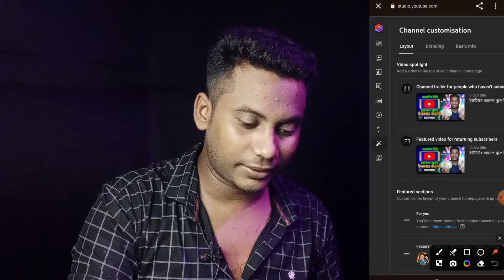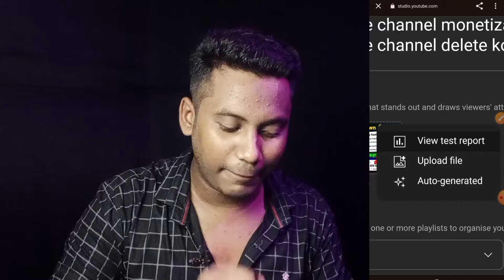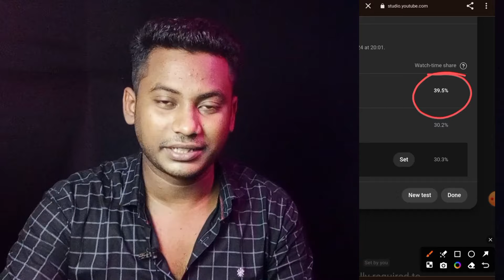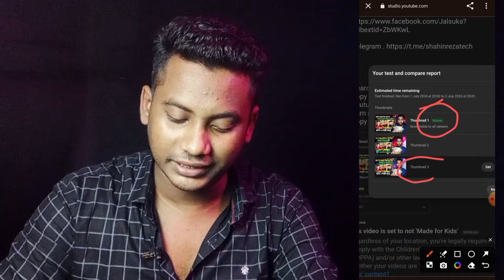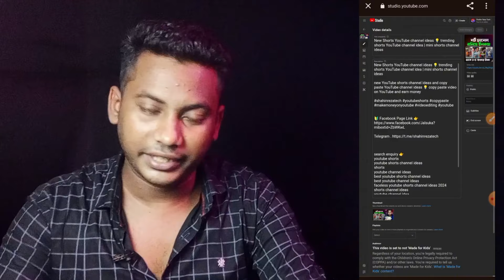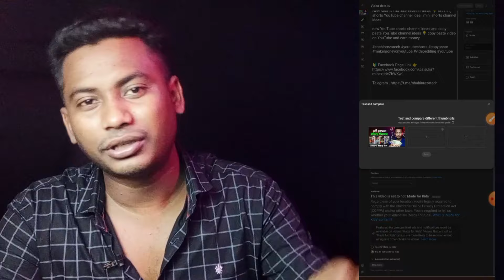মন ভালো করার মত আপডেট | How to get more views on YouTube videos | YouTube new update On YT Studio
Your Quaris - 👇👇👇
how to use yt studio on iphone